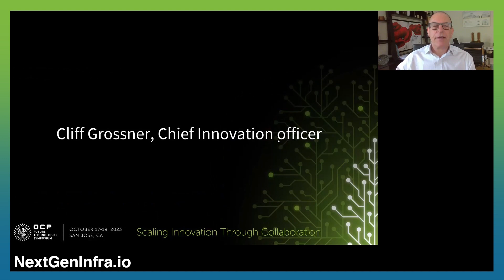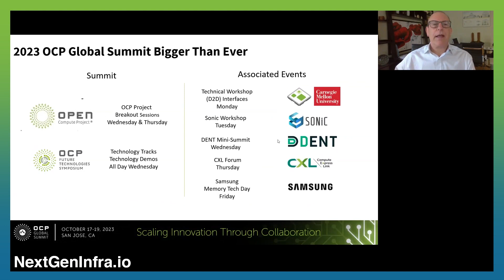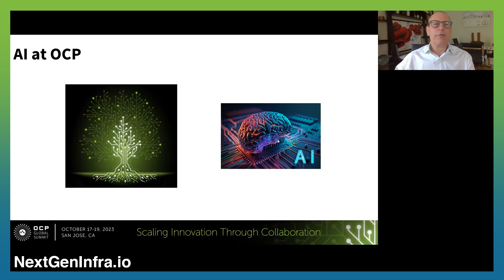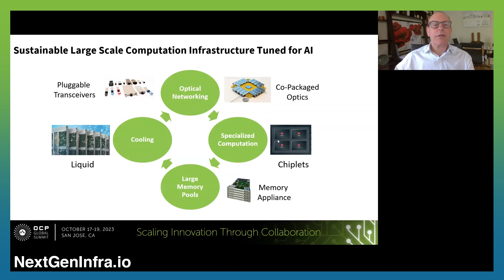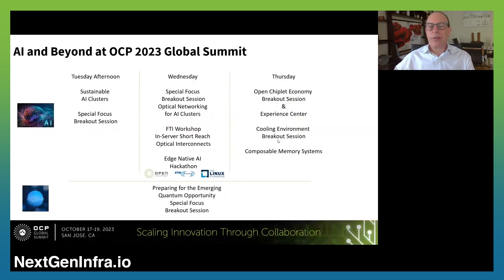Preview of OCP Summit 2023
OCP Summit 2023 in San Jose will showcase the latest innovations in data center technology.  Cliff Grossner, VP Market Intelligence and Innovation from Open Compute Project, provides a preview:

- Discover the latest AI-related innovations and information, as OCP continues to focus on creating sustainable, large-scale computational infrastructures specifically tuned for AI.
- Learn about the critical projects underway, including those exploring optical networking for scalable AI clusters, chiplets for specialized computation, and strategies to create large memory pools to overcome the AI memory wall.
- Get a glimpse of the future with discussions on new cooling methods for computational infrastructures, the evolution of the open chiplet economy, and preparations for the emerging quantum opportunity.

If you can't make it to the event in person, don't worry - all sessions will be recorded and available post-summit.